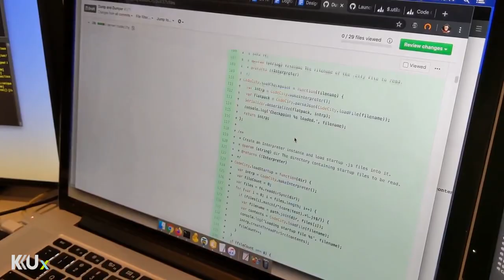سجل الان في برنامج تحليل البيانات وتمثيلها على منصة KKUx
سجل الآن في أكثر البرامج طلباً في سوق العمل
(برنامج تحليل البيانات )

مع أفضل الخبراء في علم البيانات
وبشهادة معتمدة من منصة  KKUx جامعة الملك خالد